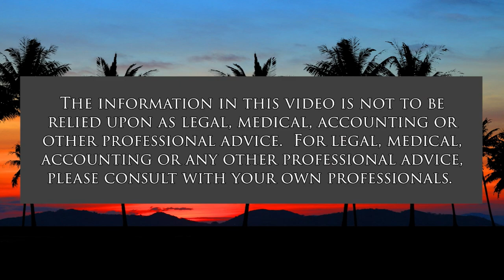Update on the War in Ukraine (Global Connections)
Positions and Implications Are Changing.  The host for this show is Jay Fidell.  The guest is Carl Ackerman.

Carl Ackerman helps us catch up and understand how things are evolving in the war against Ukraine, including the strange and failing moves of the Russian Army,Putin's troubles with war crimes investigation and the oligarchs and Russians who protest by leaving, Putin's move to command the army by himself, the surrender at the steel plant, the decisions by Finland and Sweden to join NATO, NATO's response and Europe's support, and Turkey's attempts to block this effort, Biden's $40 billion aid package, attempts by Rand Paul and other Republicans to delay the aid package, efforts by Mitch McConnell to get them to support the aid package.